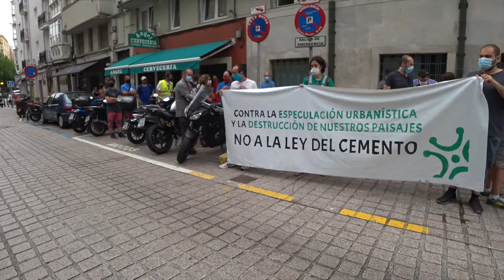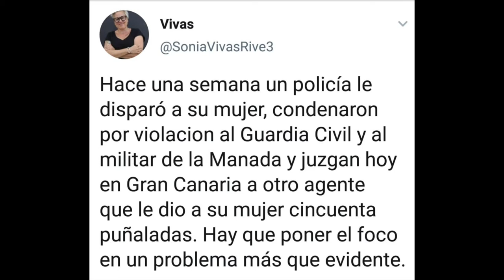200727 No a la ley del CEMENTO